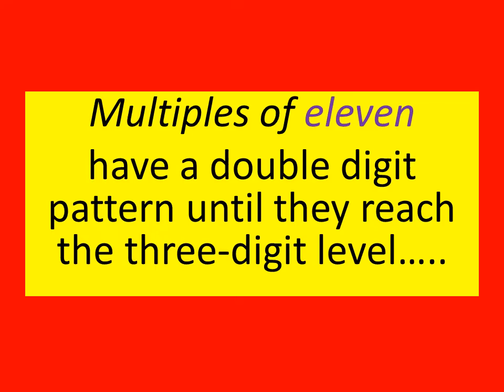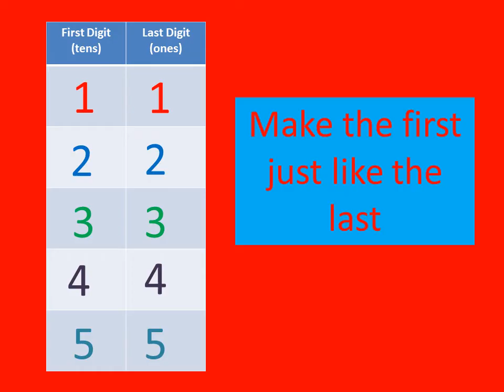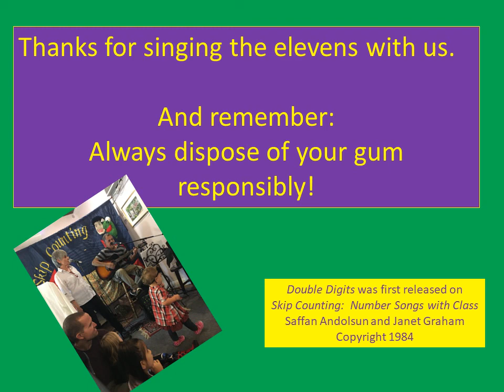Multiples of Eleven: Double Digits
A song about counting by elevens, a collection of friends and their mishaps with bubble gum.  Includes tips on how to rapidly figure the next multiple of eleven in the series.